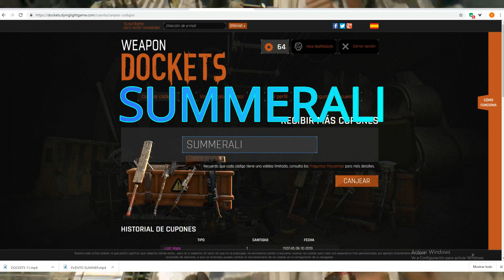NUEVO DOCKET DE ARMA LEGENDARIA DE VERANO EN DYING LIGHT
Y que pasaaa mi genteee , aqui os dejo el nuevo docket que ha salido esta semana en dying light para que lo canjeeis yaa y obtengais un arma legendaria totalmente gratis , asi que nada espero que os guste y si es asi darle like y comentar para mass boysss!!!

DOCKET : SUMMERALI